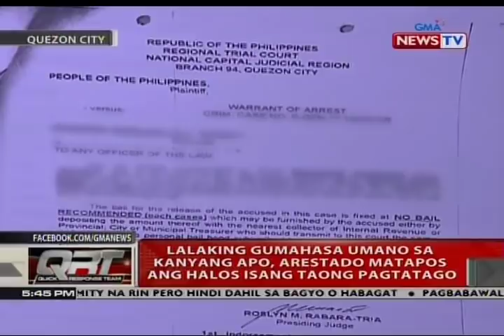QRT: Lalaking gumahasa umano sa kanyang apo, arestado matapos ang halos isang taong pagtatago